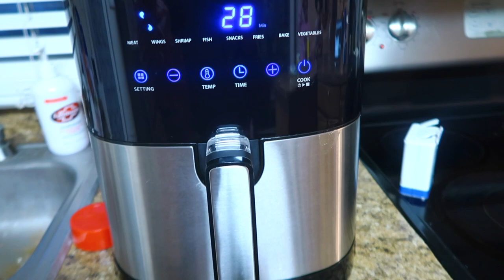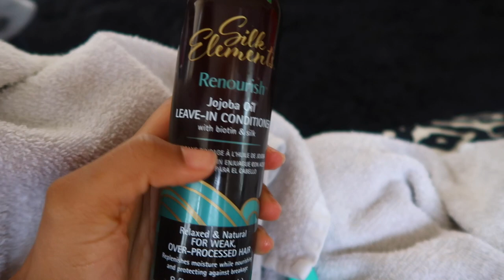GUESS WHERE I AM?! | VISITING FAMILY + DOING MY TODDLER HAIR + COOKING FOOD IN THE AIR FRYER | VLOG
🔸Facebook      ➜  Domonique Utley
🔸SNAPCHAT   ➜  @domoniqueutley

TECH DETAILS
CAMERA | Cannon 70d